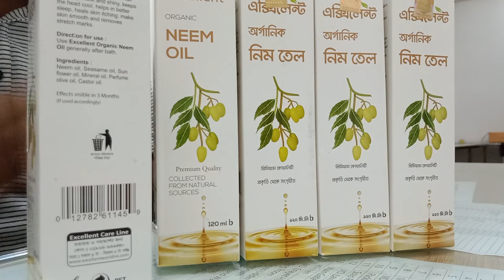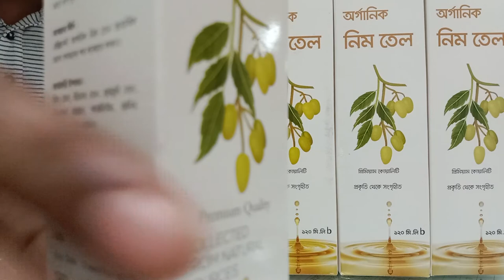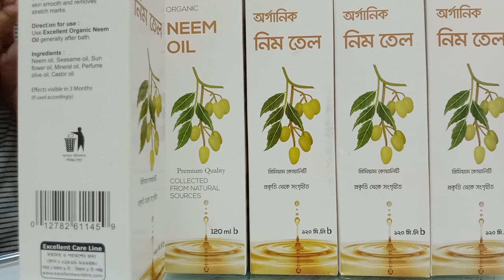চুল পড়া বন্ধ করে ১০০%চুল গজাতে সাহায্য করেখুশকি দূর করেcosmetics excellent Neem oil#neemoil#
চুল পড়া বন্ধ করে ১০০%চুল গজাতে সাহায্য করেখুশকি দূর করেcosmetics excellent Neem oil#neemoil#cosmetics

অর্ডার করছে এই ওয়েবসাইটে প্রবেশ করুন